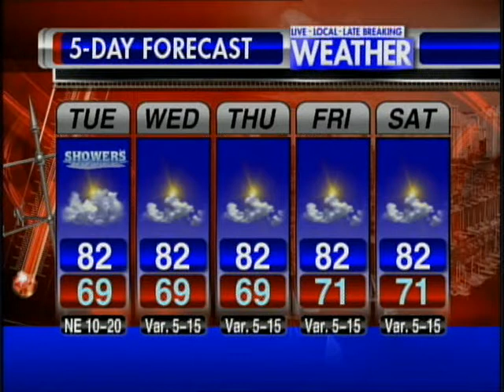Congresswoman Mazie Hirono Announces 2009 Art Contest Winner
Congresswoman Mazie Hirono announces Kahuku High School senior Ghialana Borges as the 2009 Congressional Art Contest grand prize winner for Hawaii's 2nd Congressional District on KHNL News 8 Today with Howard Dashefsky and Diane Ako